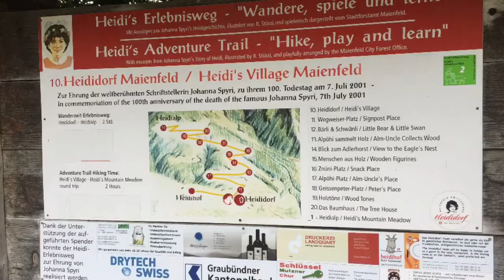Eastern Side of Switzerland: Visiting Rapperswil, Heidiland, & Maienfeld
Igorota On The Go: To the eastern side of Switzerland. Visiting Rapperswil, Hediland, Maienfeld and lakes, mountain ranges, and lots of beautiful landscapes along the way!